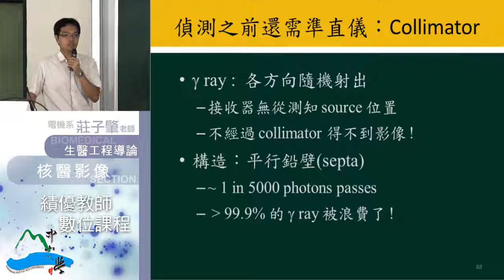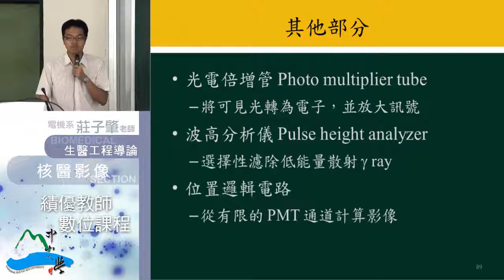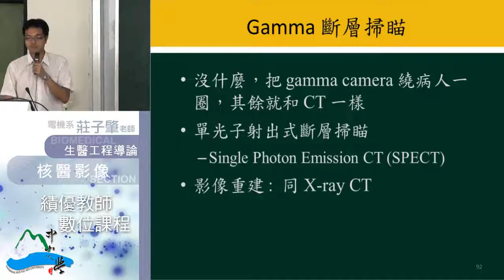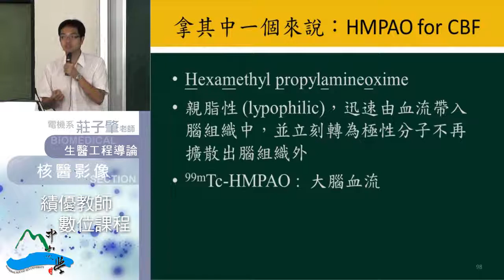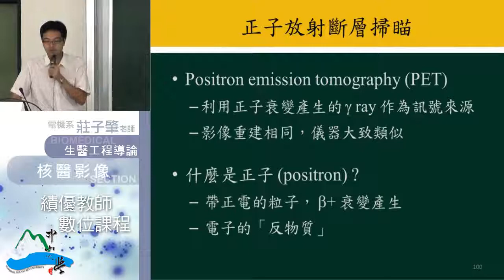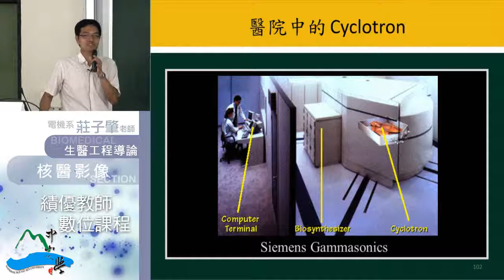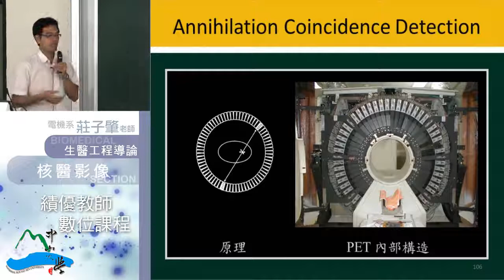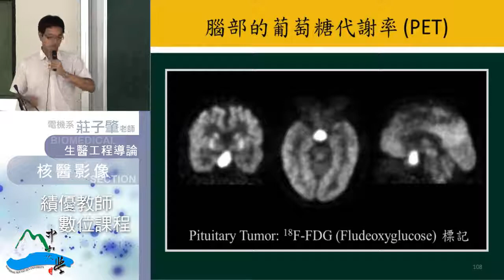生醫工程導論-40